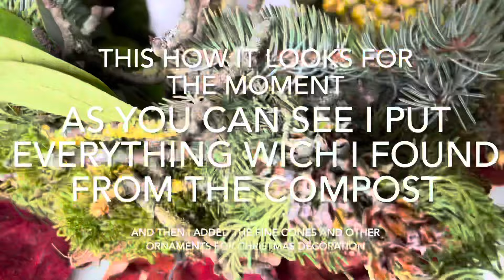Christmas decoration/DIY Nature Materials/Stella Laling/2024